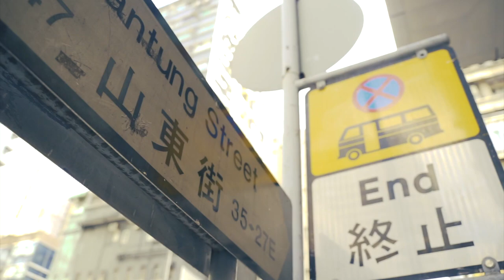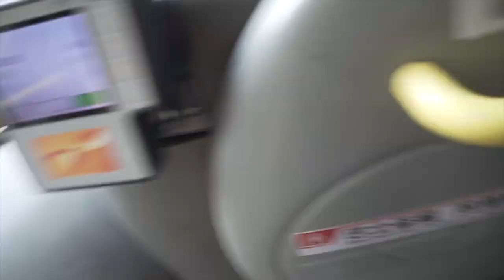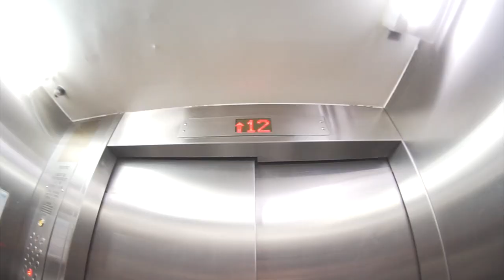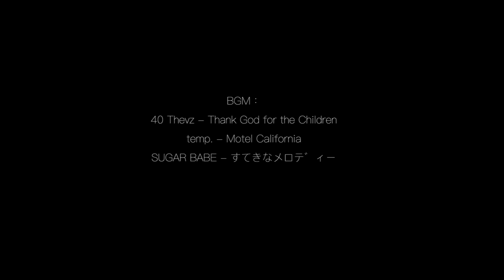悶餅VLOG# 005 在抢耳响朵音乐节遇见鸡蛋蒸肉饼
本期看点：
1.在上周端午节假期，悶餅三人参加抢耳博览-响朵音乐节，并与@GDJYB雞蛋蒸肉餅 乐队面基，场面一度尴尬。
2.九日鼓起勇气表白 @觸執毛Chochukmo /R.O.O.T主唱 啊水。
3.悶餅拜访了isabella 乐队排练房 @thomaslozzz 。